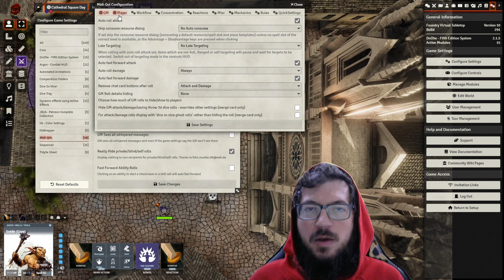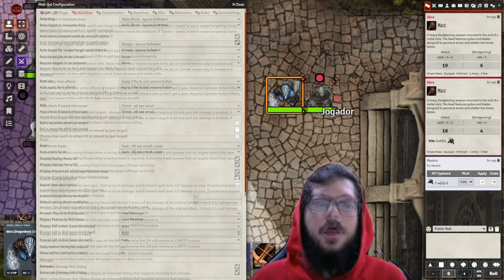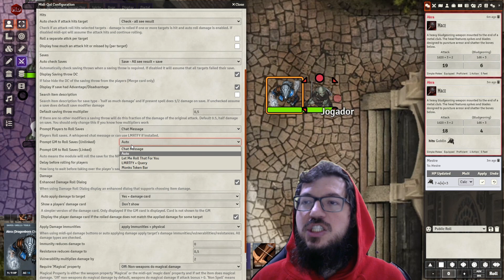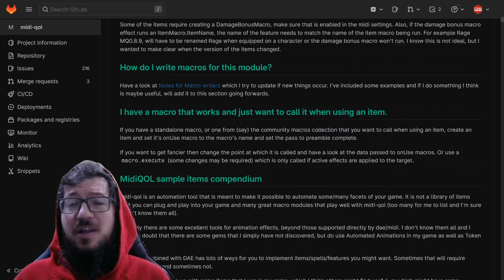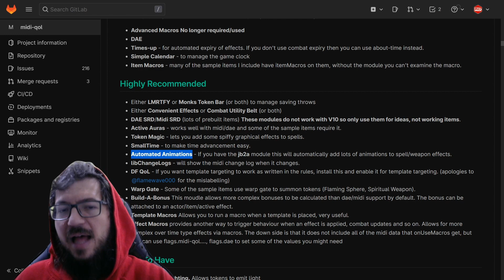MIDI-QOL para Combate Rápido no Dungeons and Dragons 5e no Foundry VTT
Aprenda a usar o módulo MIDI-QOL no Foundry VTT para automatizar suas jogadas de Dungeons and Dragons 5e. Com este módulo, você pode rolar o dado e automaticamente comparar com a armadura do alvo, aplicar o dano se houver acerto, lançar uma bola de fogo e fazer com que os alvos façam rolagem automática de salvaguarda. Neste vídeo, você vai descobrir como aproveitar ao máximo o potencial do MIDI-QOL e economizar tempo nas suas partidas de RPG online. Assista agora e torne suas jogadas mais ágeis e emocionantes!

== ⚡ Timestamps ⚡
00:00 O que são Automações?
02:10 Configurações Rápidas
07:14 Diferença entre Mestre e Jogador
08:06 Ajuste de Rolagem
08:30 Customização
11:57 Integrações